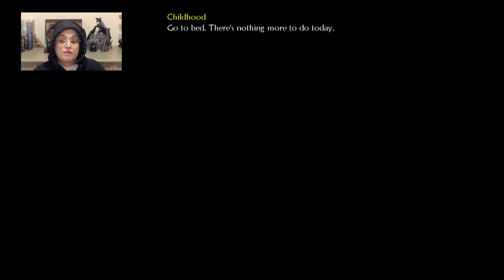The Memory Card: Fable 2- Part 1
An old game that employs consequences to your every action, and affects the world and people around you.  Come join, and let the story begin...